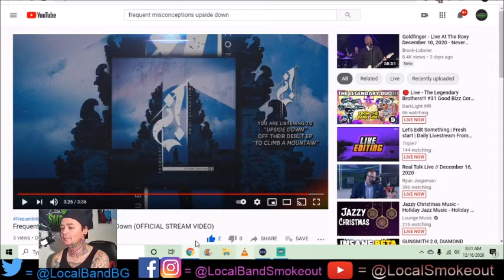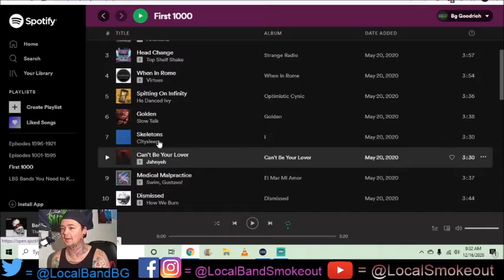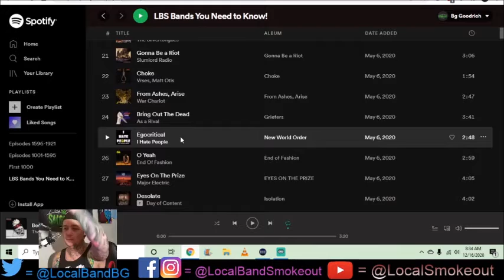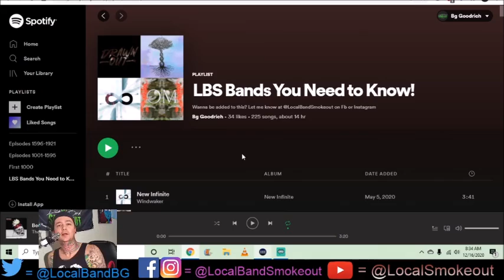Episode 2000 of Local Band Smokeout